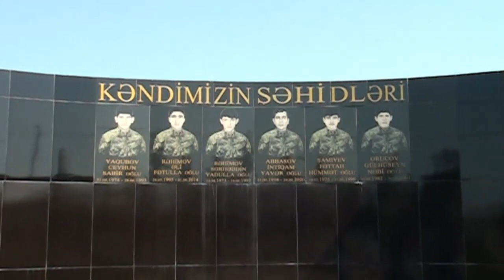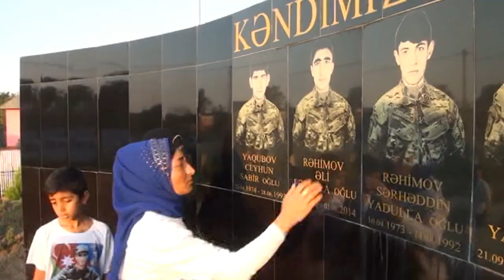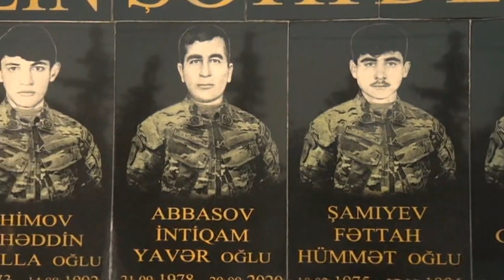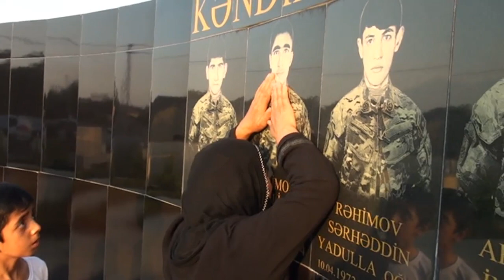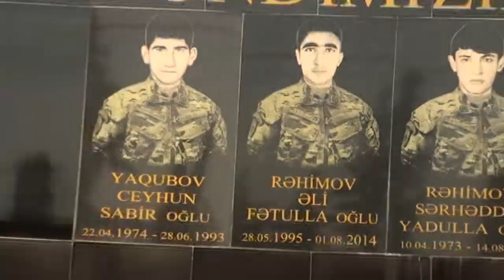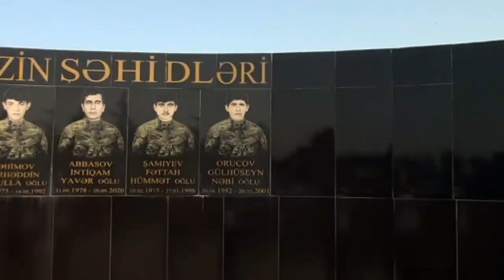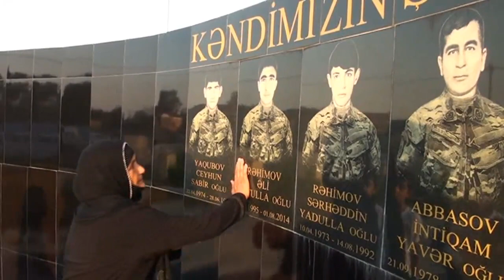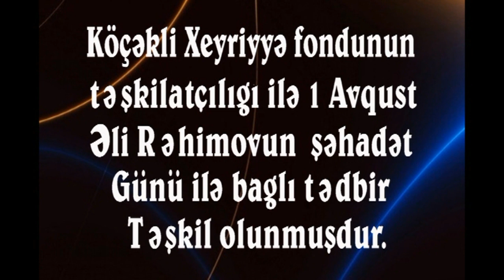Şəhid Əli Rəhimovun şəhadət günü qeyd edildi(1.VIII.2022)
KÖÇƏKLİ XEYRİYYƏ FONDUNUN TƏŞKİLATÇILIĞI İLƏ BU TƏDBİR BAŞ TUTMUŞDUR